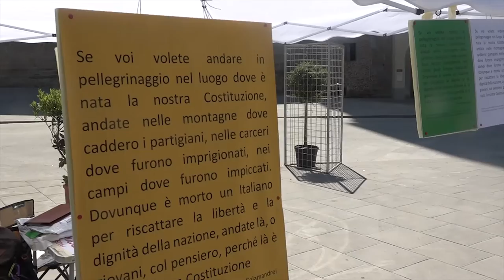16 luglio 1944, Arezzo celebra il 78esima anniversario della Liberazione